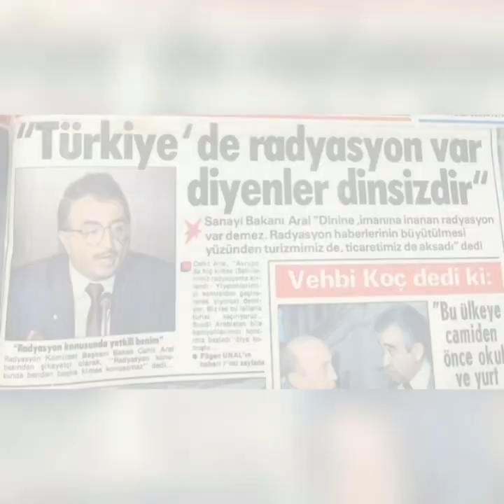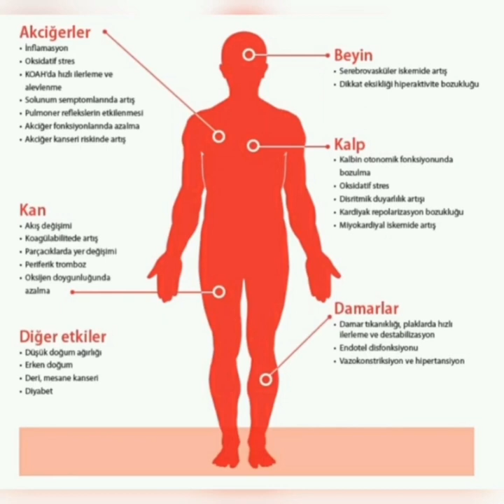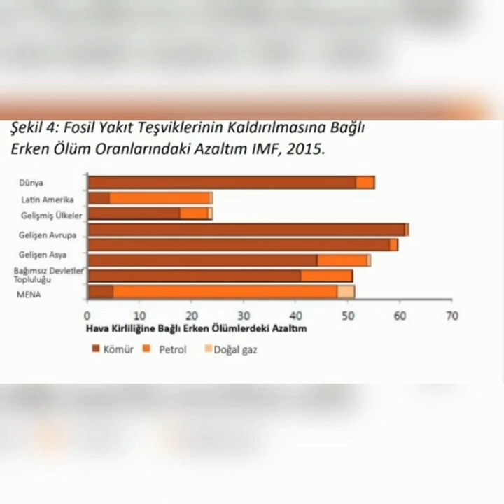Felsefe Zümresi - Çevre Etiği